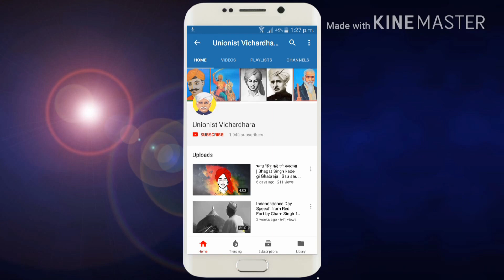1999 के कारगिल युद्ध में सहीद हुए यूपी के जाट वीर I Jat Braves of UP Martyred In 1999 Kargil War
नमस्कार भाइयों कुछ दिन पहले कारगिल के जाट सहीदो पे एक विदेओ बनाई थी तो उसमें उत्तर प्रदेश के वीरों के नाम किसी कारण वश रह गये थे में उसके लिए अक्षमा माँगता हूँ, ये विदेओ यूपी के कारगिल जाट सहीदो को समर्पित है.

1- सिपाई धर्मवीर सिंह पुत्र श्री खजानसिंह. 17 जाट, 30 मई, 1999. ग्राम मलूपुर, पोस्ट सन्दौली, आगरा
2- लांसनायक रामवीर सिंह पुत्र श्री भगवानसिंह, 17 जाट. 6 जुलाई, 1999, ग्राम पोस्ट-रिठौरी आगरा
3- नायक श्यामवीरसिंह पुत्र श्री मानसिंह, 17 जाट, जुलाई, 1999, ग्राम-नगला जयराम, पो.- आकोला, आगरा
4- नायक श्यामवीरसिंह पुत्र श्री मानसिंह, 17 जाट, जुलाई, 1999, ग्राम-नगला जयराम, पोस्ट आकोला, आगरा
5- हवलदार कूमपालसिंह 'बीरचक्र पुत्र श्री रघुवीरसिंह